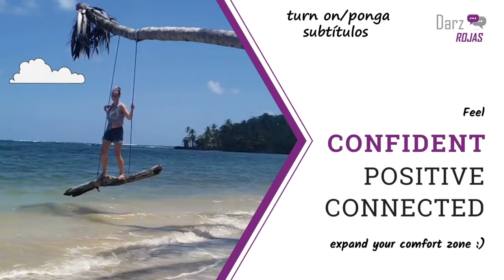the three (plus one) biggest things you need to know about taking action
Here are the three (plus one bonus) biggest things you need to know about taking action. They are super important in order to start and continue something new in your life.